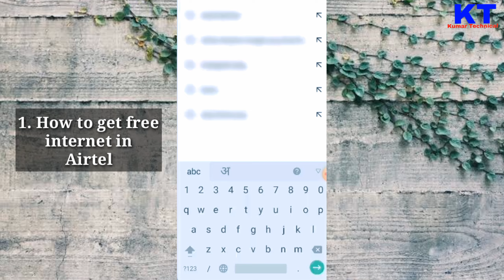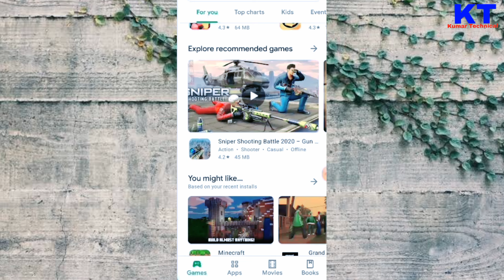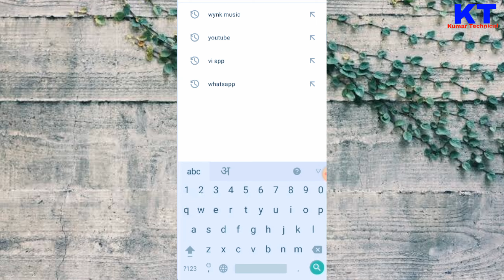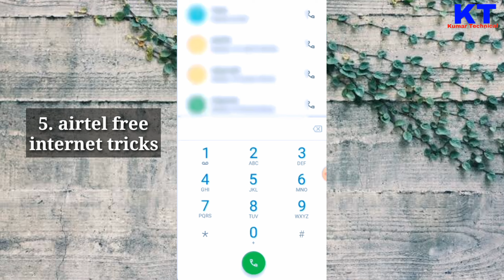airtel free internet coupon code 2022 | Airtel Thanks app free internet coupon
About this video - So, Hlo friends. In this video I have explained about - how to airtel free data trick 2022. There are many offers & tricks for airtel free internet. In this video I'm explaining airtel free data code 2022 & new airtel data  2022, which is absolutely free internet coupon code for airtel sim to getting the free internet data for free. Watch the video till the end to correctly. Thank you..

👉 Loot deals
👉 Discount price

Quires solved -

New airtel data  2022
New airtel free data code 2022
airtel free data code kurkure